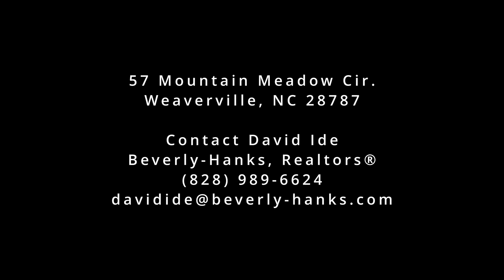57 Mountain Meadow Cir, Weaverville, NC 28787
MB01NMNIP4A8PO6